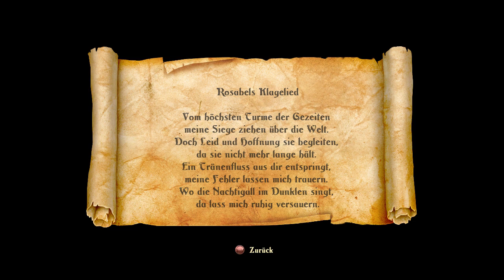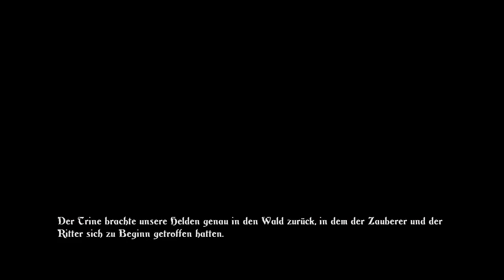Let's Play: Trine 2 - DAS LETZTE KAPITEL [German][Together][+Johann][Blind][#037]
Im letzten Kapitel geht es noch einmal zur Sache, denn Rosabel hat nun endgueltig die Nase voll von unseren Helden.